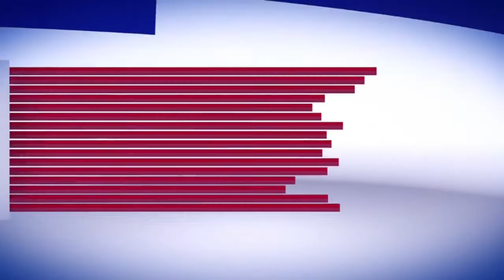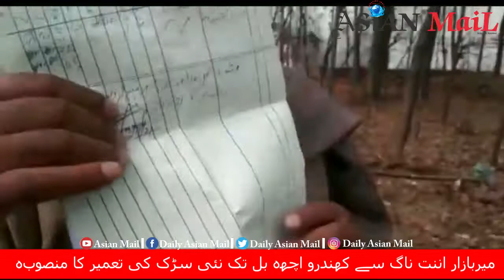میربازار اننت ناگ سے کھندرو اچھہ بل تک نئی سڑک کی تعمیر کا منصوبہ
نیشنل ہائی وے اتھارٹی کی جانب سے آلسٹاف میربازار اننت ناگ سے کھندرو اچھہ بل تک نئی سڑک تعمیر کرنے کی منظوری ملی تھی جس پر ٹھیکدار نے آج سڑک بنانے کا کام شروع کیا تاہم چیڑہامہ اننت ناگ میں   ایک مقامی شہری نے کام میں مداخلت کرکے محکمہ ریونیو پر الزام عائد کرتے ہوئے کہا کہ محکمہ نے انکی اراضی پر معاوضہ کے بغیر جبری کام شروع کیا جوکہ سراسر ناانصافی ہے انکا کہنا کہ اگر اس سڑک میں انکے پانچ مرلہ ملکیت اراضی جارہا ہے تاہم محکمہ ریونیو نے نامعلوم وجوہات کی بنا پر انہیں صرف ڈھائی مرلہ دکھائی جبکہ تمام کاغذات کے مطابق انکے پانچ مرلہ اراضی سڑک بناےکے تحت جارہی ہیں ۔مقامی شہری نے ضلع ترقیاتی کمشنر اننت ناگ سے اس معاملے میں مداخلت کی اپیل کی اس حوالے سے جب موقعہ پر نائب تحصیلدار ونپو سے بات کرنے کی کوشش کی تو انہوں نے میڈیا کے سامنے کچھ کہنے سے صاف انکار کیا